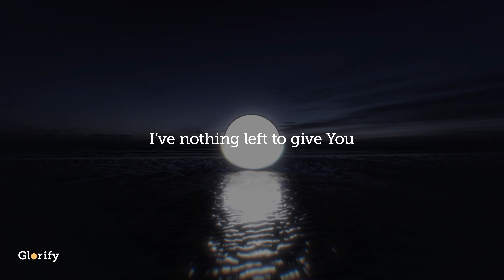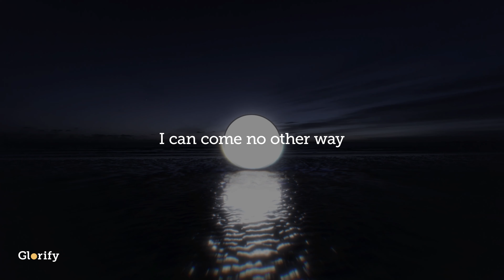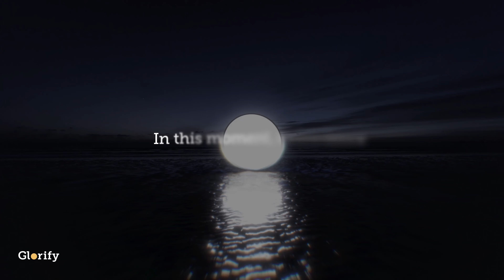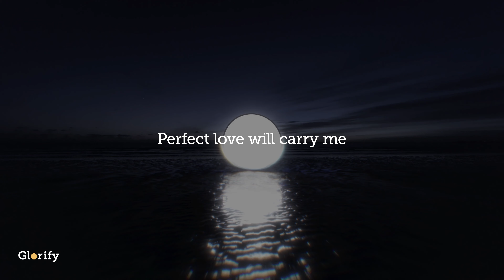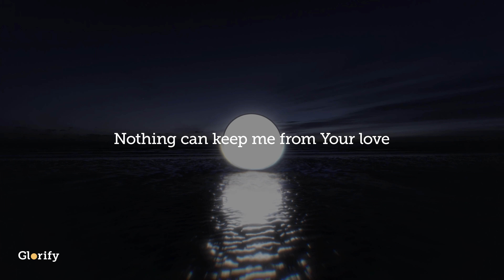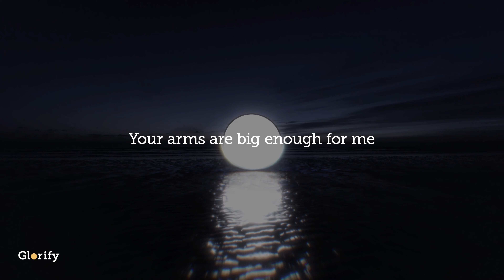Glorify Collective - Arms [Official Lyric Video]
Glorify Collective, born from the desire to help every Christian find joy and intimacy with God.

From originals to the most familiar Christian songs, every Glorify Collective track has been crafted by world class producers, with the guidance of sleep and relaxation experts, to provide the soundtrack to your most intimate moments with God.

To discover more and unlock a new way to connect with God daily,

✨ Track and monitor your daily worship progress
✨ Audible content curated by global worship leaders
✨ Your personal space for prayers
✨ Your go-to Bible and journaling space
✨ Start getting into good habits!

Arms

Empty handed here I come
I have nothing left to give You
Take my heart and all I am
Who else, Lord, can I run to?

Every part of me You see
I'm an open book before You
Jesus take me as I am
I can come no other way

Your arms are big enough for me

Years of pain are washed away
In the beauty of Your presence
In this moment, everyday
Perfect love will carry me

Your grace is strong enough for me

I lay my life down here
I give it all to You
It's all for You
Nothing can keep me from Your love
Oh the love of Jesus